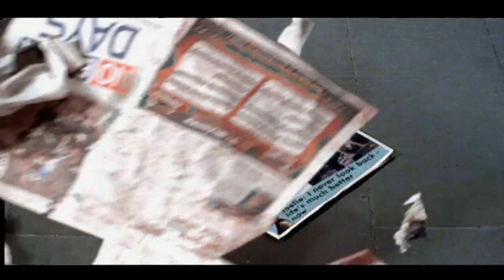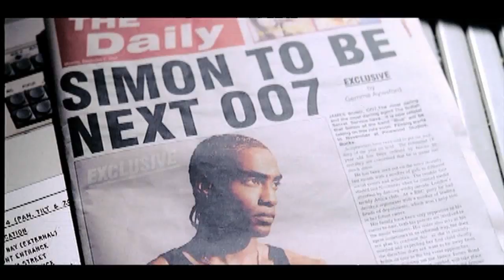Blue - Curtain Falls. Official video (2004)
DUNCAN:
 Yeah
 We come from humble beginnings and
 Who could have guessed it when
 You sit and doubt it and
 Things aint all that bright
 But we made it through the night oohhh
 It´s like a game of truth and dare
 If you can make it here
 You´ll make it anywhere
 That´s what we´ve been told
 But the story's getting old

 LEE:
 Together we faced the cold outside
 No one can say we didn´t try
 And I will never give you up or let you go (no no)
 Together we faced our final fears
 Remember the moments that we shared
 That´s why I'll never give you up or let you go

 Chourus
 We´ll be ready when the curtain might fall
 Feel my heart beating when the crowd calls
 I gotta read between the lines
 Cuz I'm living out the script of my life
 Cuz we all got a part we must play
 And I've done it but I've done it my way
 Oohh (oohh)
 In the script of my life

 SIMON:
 We started out many years ago
 No one will ever know
 How far we´ve really come
 Since we walked away
 And no more words to say
 Heyy

 ANTONY:
 And we made a lot of sacrifice
 Undid a lot of ties
 Fought a lot of fights
 To get where we are now
 Just don´t ask me how (no no)

 LEE:
 And I will never give you up or let you go (oh no)

 Chourus
 I gotta read between the lines (read between the lines)

 SIMON:
 We´ll be ready when the curtain might fall(bounce)
 Feel my heart beating when the crowd calls(bounce)
 Gotta read between the lines(bounce)
 In the script of my life(bounce)
 We all got a part to play(bounce)
 I've done it but I've done it my way(bounce)
 Script of my life

 Chourus
 Oohh(oohh)
 Common put your hands up

 Chorus
 Cuz we all got a part we must play (oohhh)